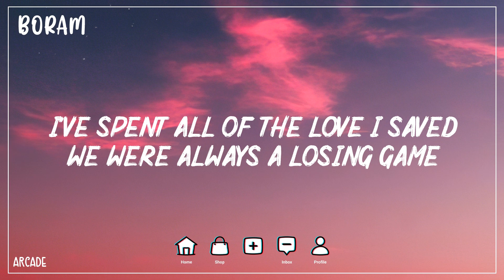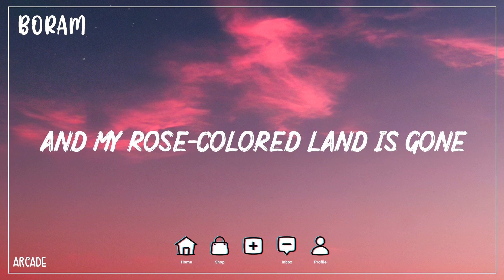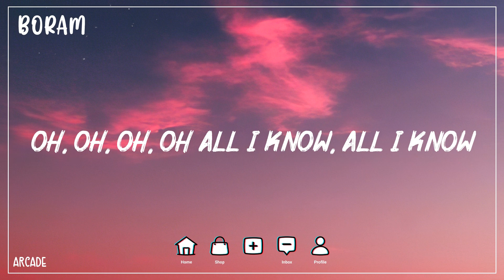Duncan Laurence - Arcade (Lyrics) ft. FLETCHER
Duncan Laurence - Arcade (Lyrics) ft. FLETCHERLink
Lyrics:
Oh
Oh
Oh
Oh
Oh
Oh
Oh
Oh
Oh
Oh